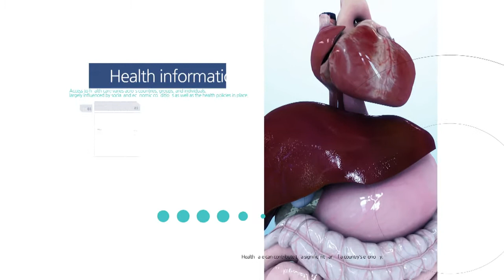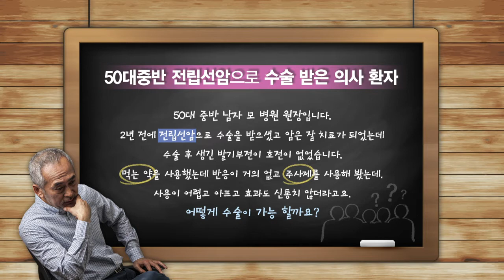전립선암 수술 후의 발기부전 팽창형 임플란트 사례 메디컬가이드방송#8 (세움비뇨기과 박성훈 원장)(팽창형 보형물/세조각 보형물)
전립선암 수술 후 생긴 발기부전. 팽창형 임플란트 수술로 암 이전의 삶의 행복을 되찾을 수 있습니다

전립선암 수술 후 발기부전이 생긴 모 병원 원장님의 팽창형 임플란트 (음경 보형물) 치료사례 입니다

[치료 전 증상]
 - 전립선암 수술 후 2년 뒤 지속되는 발기부전 증상
 - 약이나 주사에 효과가 없음
 - 음경 크기 감소

[치료]
 - 팽창형 임플란트 수술
 - 크기 회복

[치료 후 경과]
 - 발기부전 증상 회복
 - "제가 수술하는 사람이라서 아는데 수술 잘 해준것 같아서 감사합니다. 누군가 필요한 사람이 있으면 꼭 소개하겠습니다." 감사의 인사를 전하심